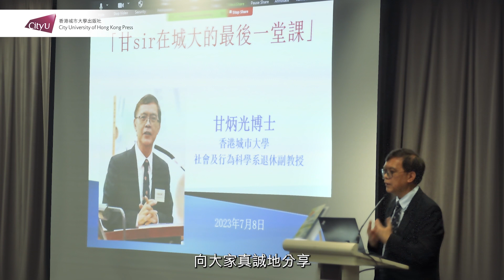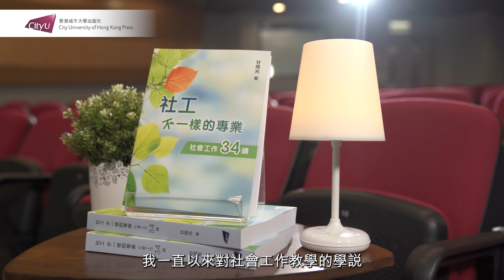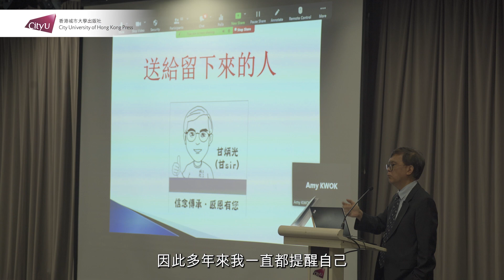甘炳光《社工：不一樣的專業》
《社工：不一樣的專業》

有關書籍將於香港書展2023出售

香港城市大學出版社：1D-A26